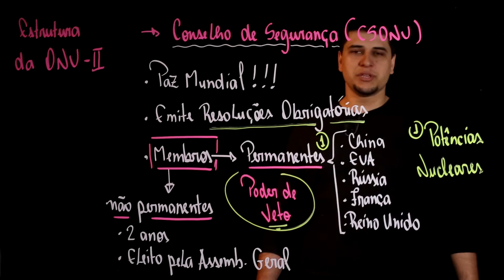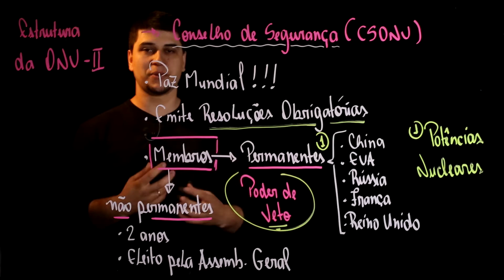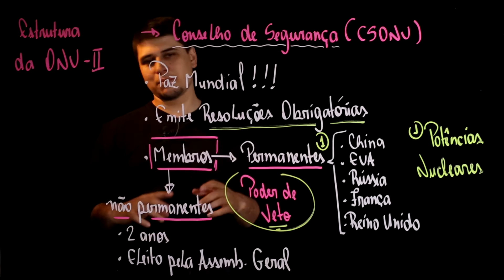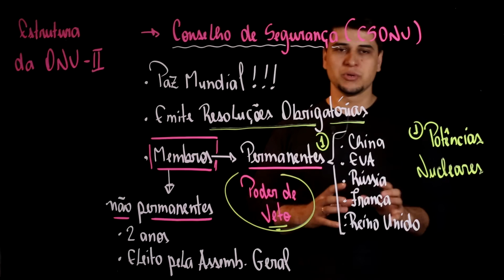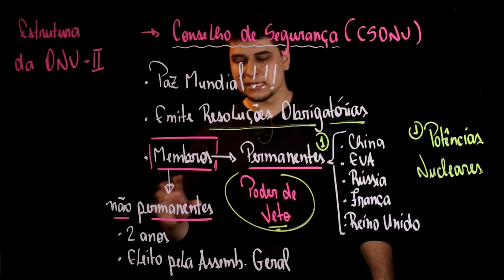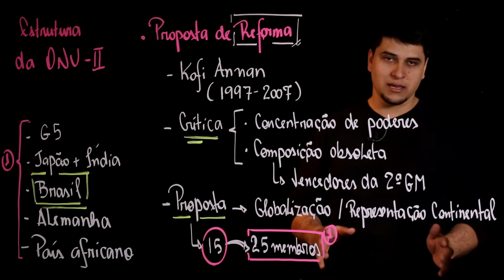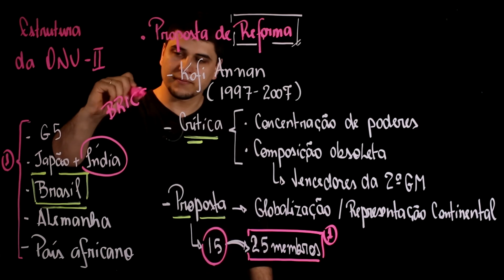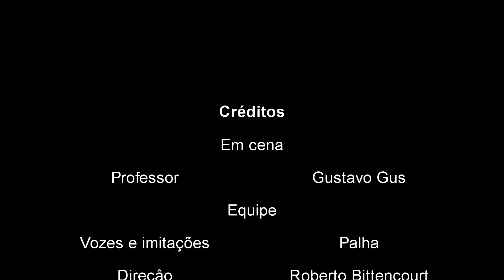Atualidades Estrutura da ONU parte 2 CARECAS DE SABER